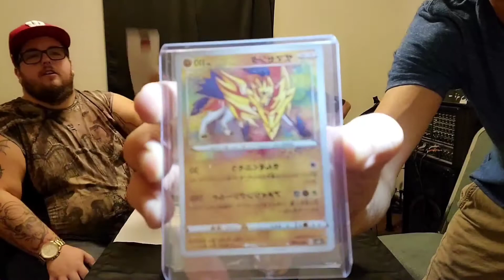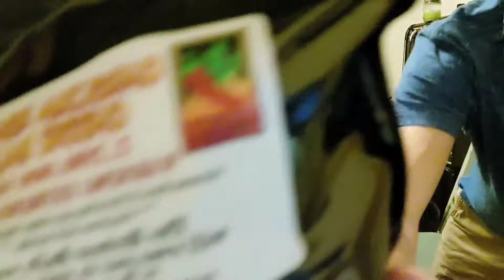World's HOTTEST Cheeseballs CHALLENGE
Today is the day we challenge the hottest cheese balls in the world! At a whopping 2.2 MILLION SCOVILLE!